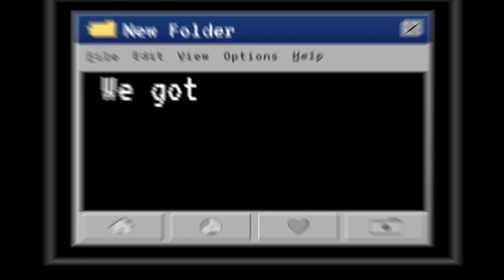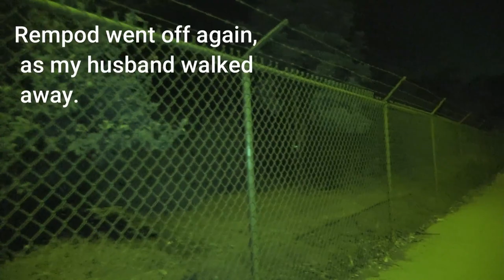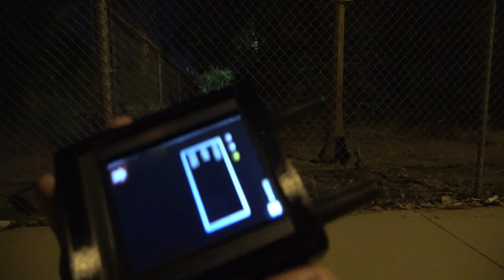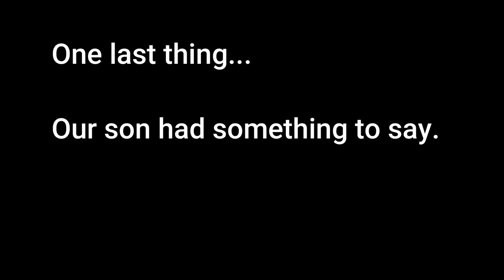Abandoned Hospital- OLD Rancho Los Almigos.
Help our channel grow and become part of our youtube fam.

(no spam)

Devices used:
Rempod
K2 meter
Sony digital camera

 Founded in 1888 in Downey, California, Rancho Los Amigos Rehabilitation Center was considered a world-renowned hospital that provided specialized care to individuals.  The hospital became immensely successful before it shut down in the 80’s/

This property was also known as the Los Angeles County Poor Farm. Patience would be provided food, shelter and medical in exchange for work. it had a working farm,    its own post office, a World War II Army base, and a miniature zoo before it shut down and fell into disrepair.

Rancho Los Almigos treated patients with mental and chronic illnesses, spinal cord injuries, stroke, brain injuries and other nu-ero-logical disorders. It also treated patients for polio, TB, and the Spanish flu.
The U.S Marine Corps occasionally used the south campus to perform military training drills. During one of the exercises, troops opened a freezer in a former pathology building and discovered a package full of mummified body parts. The corner’s office identified 10 legs, feet and brain matter, and determined that these were amputated medical specimens.

Although this place is now di-lap-i-dated, it still gives off a creepy vibe—
This location is also ranked as one of California’s hotspots for hauntings and paranormal activity.

Bodies of unclaimed residents who died at the farm were buried at a Potter’s field.
The field has since been relocated after a terrible flood washed away some of the caskets in 1914.
People who have been brave enough to visit this hospital have reported as seeing strange activity around the abandoned Southern Campus.
Some locals have stated that they have seen faces and figures from the rundown windows of the asylum.
Others have said that the lights will mysteriously flick on and off during the late hours of the night.
When walking or driving by the building, many say they can’t help but feel a force watching them.
A force making them look in the direction of the barren condemned asylum.
Some who have even dared to journey inside have witnessed the strange activity first hand.
Locals have stated that they have seen a dark figure in the shape of a man looking out one of the hospital’s windows.
He is said to be an elderly man that hung himself while staying at the hospital.

Most of the ghosts have been said to just be looking; peering out of windows, or staring at trespassers who venture into the building.
Perhaps they are looking for someone to accept them.